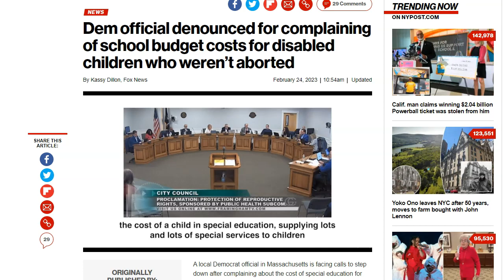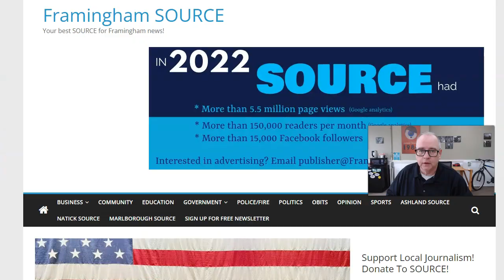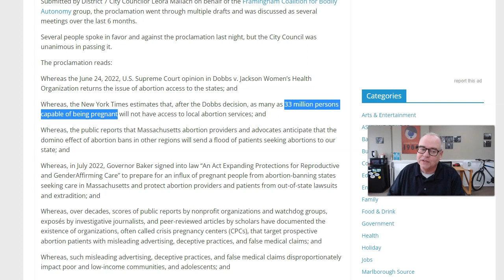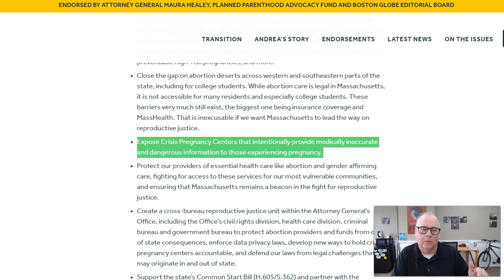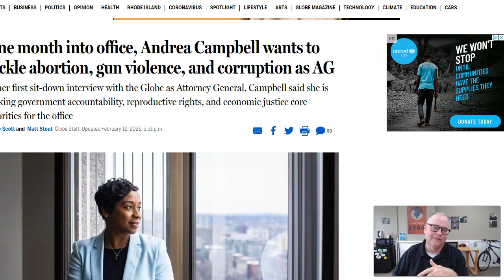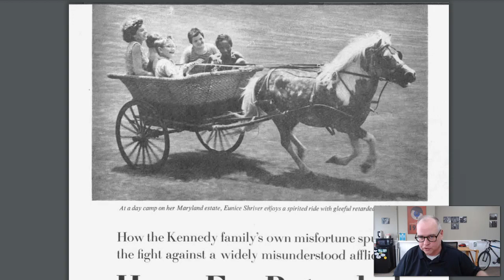A Framingham Massachusetts Democrat wants more abortions to help balance school department budget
Massachusetts Democrat Michael Hugo, the chair of the Framingham Democratic Committee, claims that if more defective unborn children were aborted, the abortions could save his school district money.  Hugo's comments are part of a larger effort to eliminate crisis pregnancy centers in Massachusetts.

Thumbnail photo: CNS photo/Carolee McGrath, Diocese of Springfield Aug 2022.